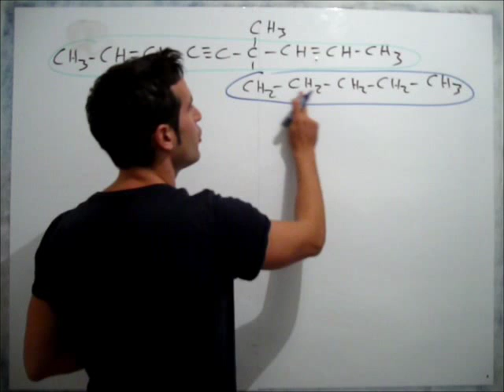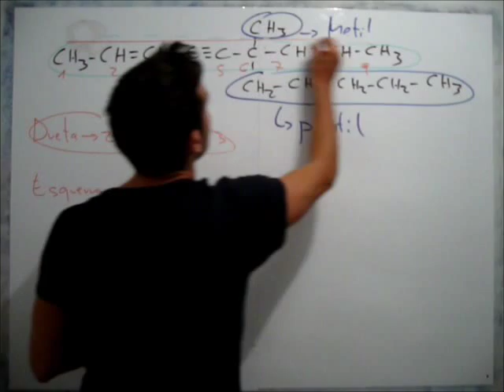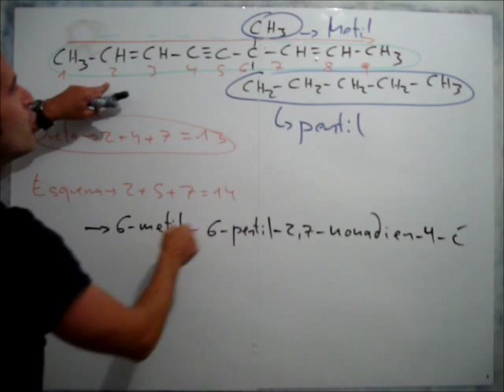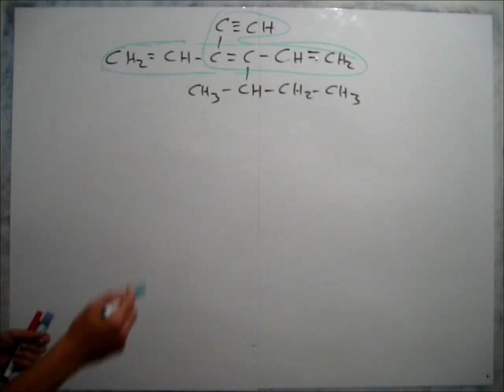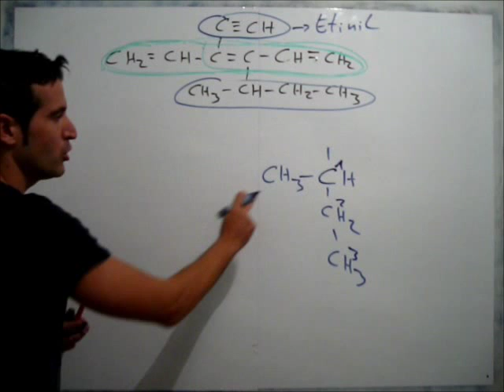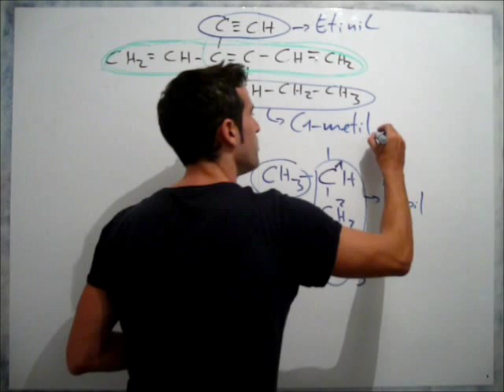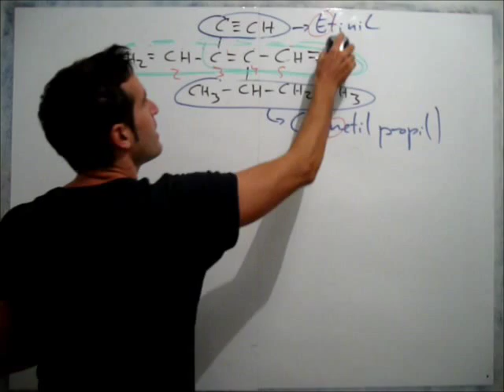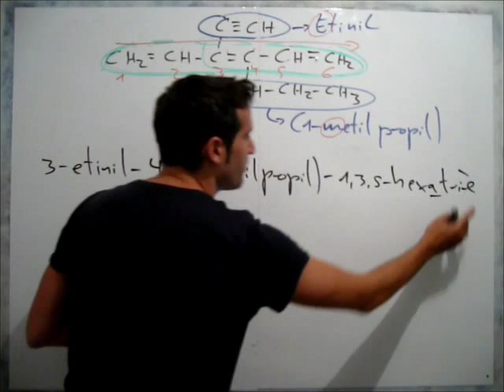Exercicis hidrocarburs V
Formulació química Formulació química orgànica